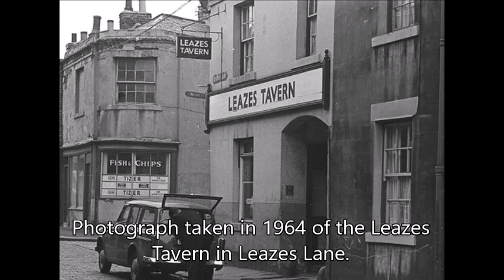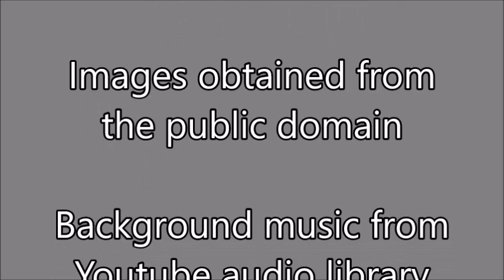As time passes us by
Newcastle upon Tyne – or simply ‘Newcastle’ as it is most commonly referred to – is one of the most iconic cities in Britain, famous for its industrial heritage, eponymous brown ale, popular nightlife and distinct regional ‘Geordie’ dialect.